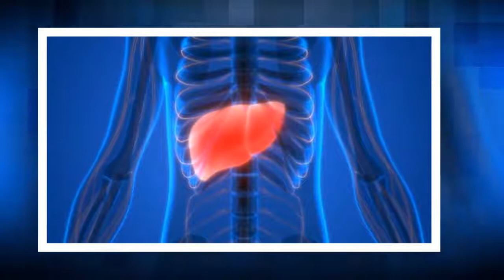Een gezondere lever door deze 8 voedingsmiddelen te vermijden